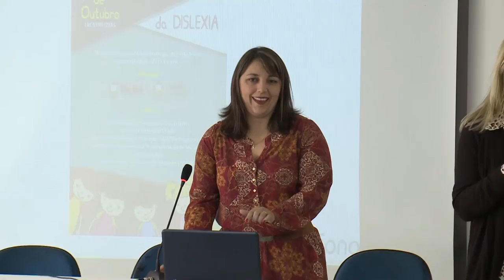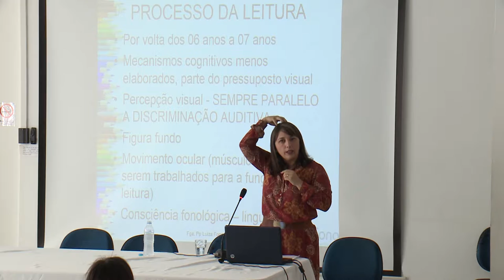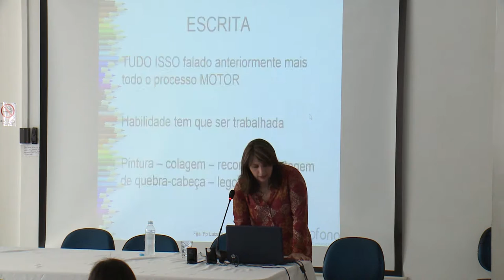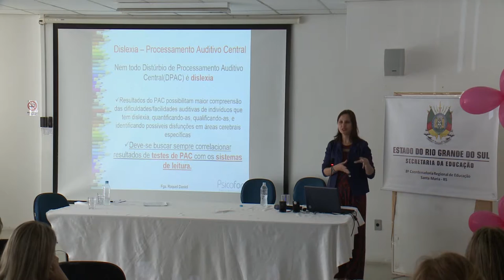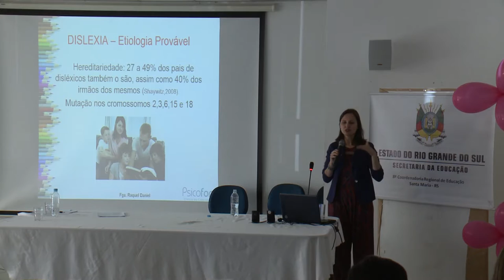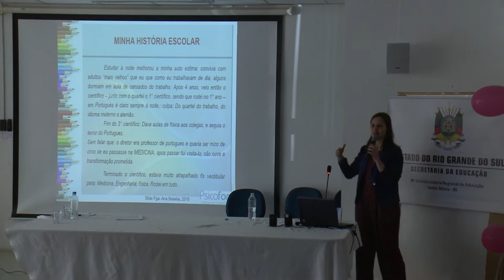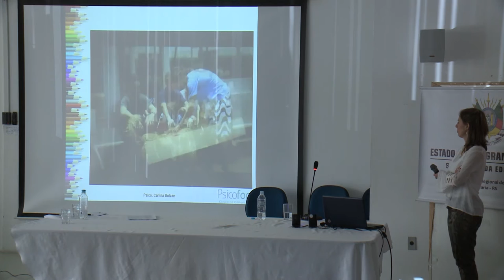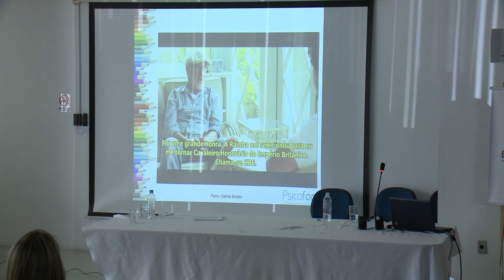Palestra Conscientização da Dislexia do dia 10 de outubro de 2016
O auditório da Prefeitura de Santa Maria recebeu durante toda esta segunda-feira (10), o ciclo de palestras no Dia Municipal da Conscientização da Dislexia. O projeto de lei que institui a data é de autoria do vereador Cel. Vargas, e a lei municipal foi sancionada em 2015. Na mesa de abertura, o vereador Vargas exaltou os esforços de Marizur Konig, mãe de uma criança com dislexia que procurou a Câmara de Vereadores para que se iniciasse um projeto de conscientização.
A dislexia é um transtorno neurobiológico que compromete a capacidade de aprender a ler e escrever. Hoje, ela afeta de 5 a 10% das crianças brasileiras.